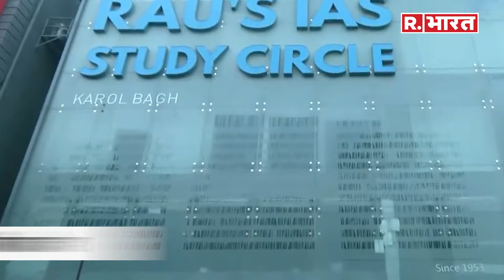केजुअल्टी छिपाई जा रही है, IAS कोचिंग की घटना पर भड़का छात्रों का गुस्सा | Delhi Coaching Incident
राजधानी दिल्ली के राजेंद्र नगर में स्थित एक आईएएस कोचिंग सेंटर के बेसमेंट में बारिश का पानी भर गया, जिसमें डूबने से 3 छात्राओं की मौत हो गई। शनिवार रात को हुए इस हादसे के बाद एनडीआरएफ की टीम मौके पर पहुंची और बचाव कार्य शुरू किया। दिल्ली सरकार ने मामले की न्यायिक जांच के आदेश दिए हैं। एएनआई के अनुसार रविवार सुबह भी बेसमेंट में पानी भरने के बाद बचाव और राहत कार्य जारी है।